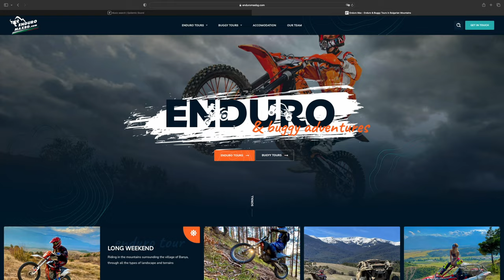CAN-AM MAVERIC Bansko Bułgaria Przygotowanie do Dakaru ;) Enduro Max Pełna Moc Odc.124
Witam w tym odcinku pojeździmy z Sylwią UTV Can-Am Maveric o pełnej mocy, gdyż niewiele jest miejsc w Europie gdzie można doświadczyć takiej jazdy,  postanowiliśmy więc wykorzystać sytuacje będąc na nartach w Bułgarii i Boom udało się. Jeśli jesteście zainteresowani to Zapraszamy. Z tym Dakarem to oczywiście żart póki co marzenie nie osiągalne ;)

- 100% naturalne batony proteinowe w opakowaniu kompostowym ALL REAL NUTRITION